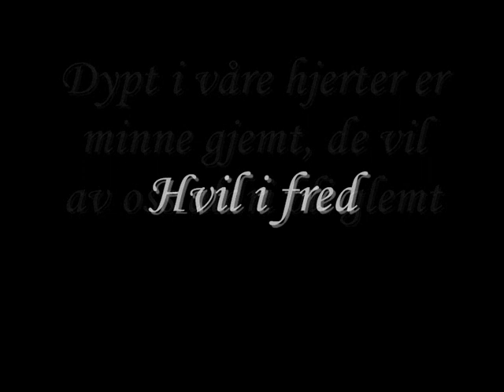Til Minne om Chris-Ivan Johansen